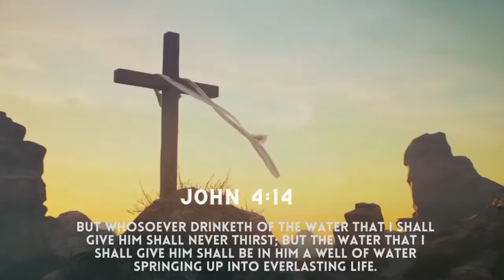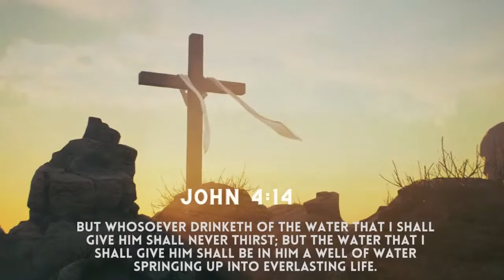Cantata - Special Music | Pastor Bickel | Bethel Baptist Fellowship [MUSIC]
Join us in person at 2304 Voorhies Ave, Brooklyn, NY 11235

We start at 10 AM on Sunday and 7:30 PM on Wednesday.

If you are unable to attend due to illness, please email and we will get you a private link for the entire service.

Speaker: Pastor Bickel

Title: Cantata - Special Music

Time: 12:15 PM (In Person)

Memory Verse: Matthew 28:19,20